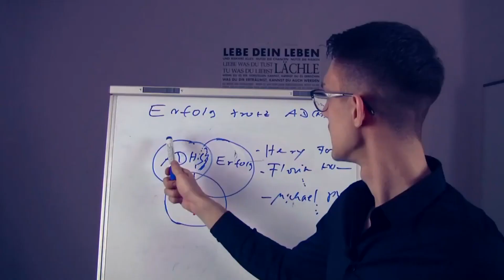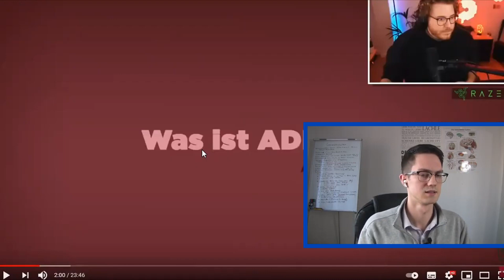ADHS Realtalk (habe selbst ADHS) - Reaktion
Music: FREE Hard Electric Guitar Trap Beat 2019 - Soulful Rap Instrumental (Wendigo) 💽 Hip Hop Beat | No. 1921 "Rocket"